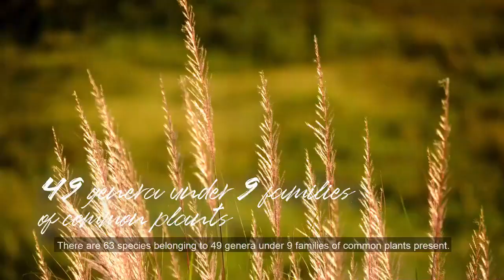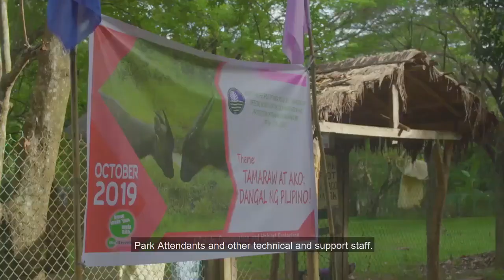The Breathtaking Mt. Iglit-Baco National Park in Mindoro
Do you know where majority of the remaining tamaraws live ❓
Here's a video from the Mts. Iglit-Baco Natural Park Management Office and take a closer look at the home of the critically endangered tamaraws ⛰
Mt. Iglit-Baco National Park
The Mts. Iglit-Baco National Park (MIBNP) was proclaimed by virtue R.A. No. 6148 dated Nov. 11, 1970. As such, it is an initial components of National Integrated Protected Areas System under. Mts. Iglit-Baco NP encompasses at least eight (8) major river systems  and  has  a  rugged  terrain  composed  of  slopes,  river  gorgers and plateaus.

The Mounts Iglit–Baco National Park is a protected area of the Philippines and an ASEAN Heritage Park located in the island of Mindoro in central Philippines. The park covers an area of 75,445 hectares (186,430 acres) surrounding Mount Iglit and Mount Baco in the central interior of Mindoro. It was established in 1970 by virtue of Republic Act No. 6148. In 2003, the Association of Southeast Asian Nations listed it as one of its four heritage parks in the Philippines. The park has also been nominated in the Tentative List of UNESCO World Heritage Sites.

Support the rangers and wardens so they can continue to protect the tamaraws and its home. Let's continue to come TogetherforTamaraws!
To give a gift, simply access
TogetherForTamaraws is led Biofin Philippines, with the support of Department of Environment and Natural Resources (DENR), DENR-Biodiversity Management Bureau, DENR Mimaropa, UNDP Philippines and @The Biodiversity Finance Initiative - BIOFIN.

Biodiversity Finance Initiative (BIOFIN) is a global initiative across 35 countries that contributes to closing the gap for conservation financing by identifying, accessing, combining and sequencing funding sources by implementing finance solutions.

A group of 26 financial Institutions from around the globe launched the Finance for Biodiversity Pledge calling on global leaders and committing to protect and restore biodiversity through their finance activities and investments in the run-up to the Conference of the Parties (COP 15) to the Convention on Biological Diversity (CBD) in May 2021.

Portions of the Park are covered by upland hardwoods, such as Anthocephalus chinensis, Artocarpus blancoi, Ficus nota, Hawili, Alibangbang and Balinghasai. The larger plants indigenous to the site which are rarely seen in some other regions are Kalantas tree, Tindalo, Almaciga and Kamagong. The Park also harbors the endangered Jade vine.

The Park is the habitat of the endemic Tamaraw (Bubalus mindorensis), which is one of the most seriously endangered large mammals. Because of the endangered Tamaraw, the Park was initially established as "game refuge and bird sanctuary". The Park has been declared as an ASEAN Heritage site. Other forms of wildlife can also be found in the Park like the Phil. Deer, Wild Pig and Mindoro Cloud Rat as well as a number of bird species which are endemic to the island such as Mindoro Imperial Pigeon, Mindoro Scops Owl, Black-hooped Coucal, Scarlet-collared Flowerpecker and Heart Pigeon.

Mount Iglit-Baco National Park covers large areas of the central part of the island of Mindoro on the Philippines. It is situated near Mt. Baco (2,488 m a.s.l.) and Mt. Iglit, the latter reaching 2,364 m a.s.l. Unfortunately, the island is among the most deforested parts of the archipelago. Less than 3% of primary forests have been preserved there. Remnants of lowland rain, mountain and cloud forests with critically threatened endemic animal species are protected in the national park.

Mts. Iglit-Baco National Park is an ASEAN Heritage Park showcases the biodiversity of Mindoro. It is the abode for the critically endangered Tamaraw (Bubalus mindorensis) and other unique species of flora and fauna.

Mount Iglit – Baco National Park - Sablayan Ecotourism
MIBNP lies at the heart of Mindoro Island. Its largest land area falls under the jurisdiction of Sablayan, Occidental Mindoro.